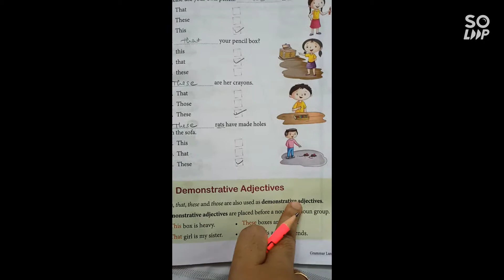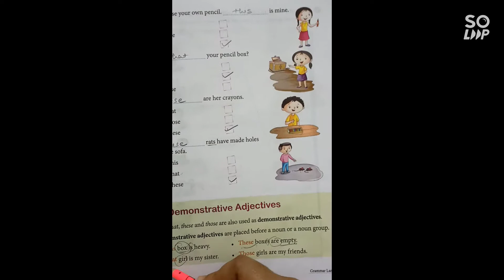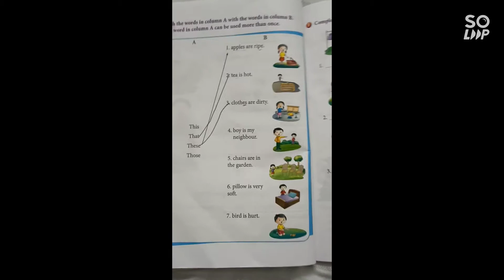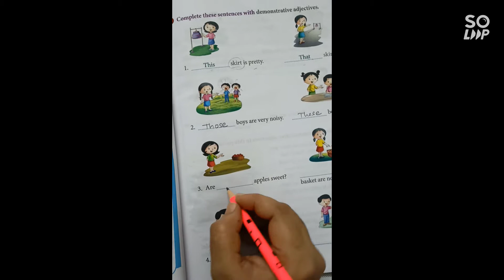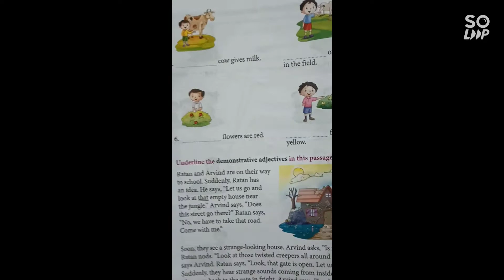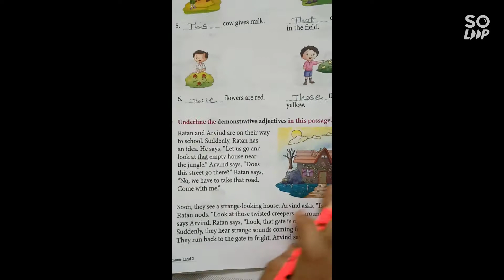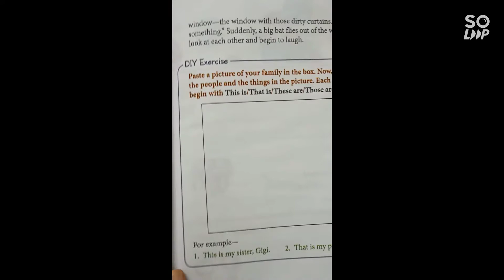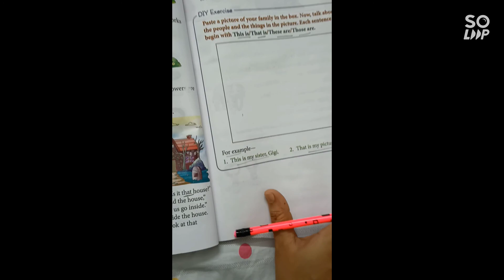Std-2 English Grammar Ch.7 Demonstrative pronounce and Demonstrative Adjectives (part-2)